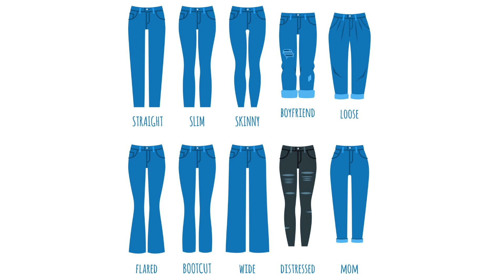O singura pereche de JEANS - 10 tinute diferite de toamna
* Pentru cei/cele nerabdatoare dintre voi, partea cu tinutele incepe la minutul 7:00 *

Un video cu si despre blugi. Avem si nitel backgroud istorico-cultural si nitel lookbook. Un video cu de toate, care vine in continuarea videoului cu si despre esarfe pe care vi-l linkuiesc aici:

Va urez vizionare placuta si un weekend absolut minunat!